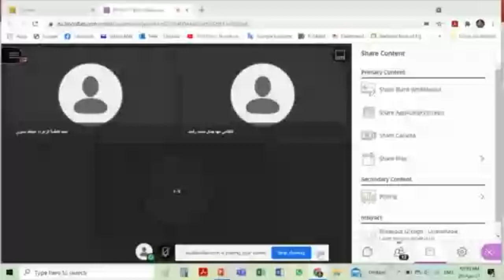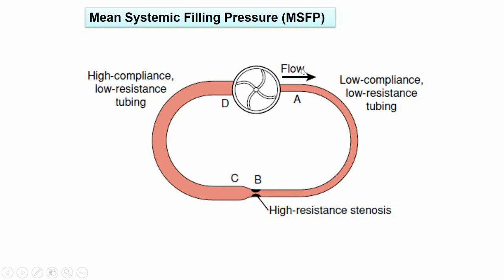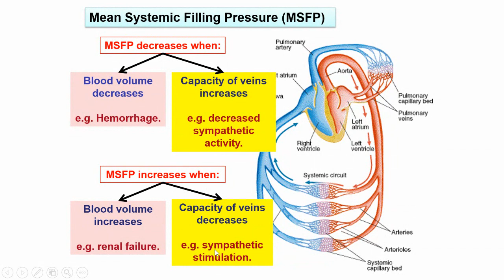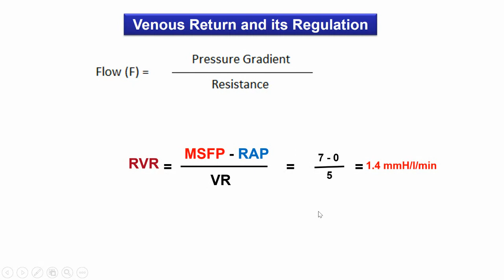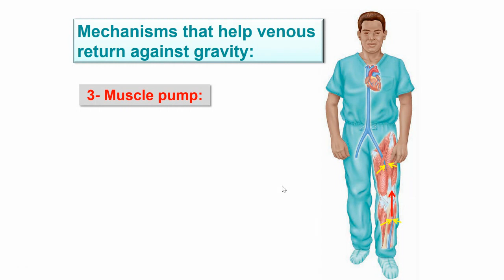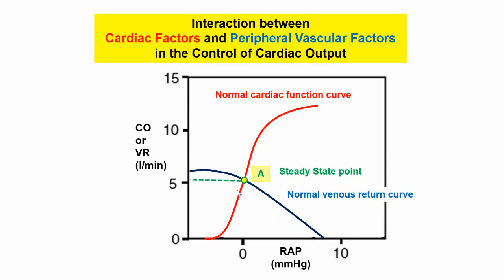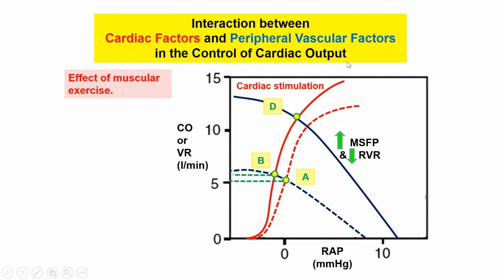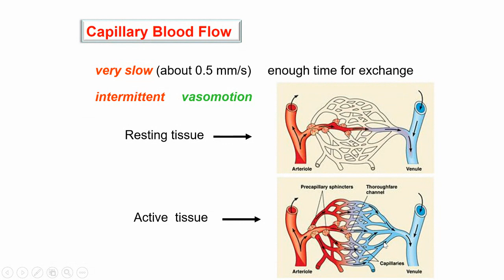CVS Physio 10 (Dr hani gamal) vascular 2